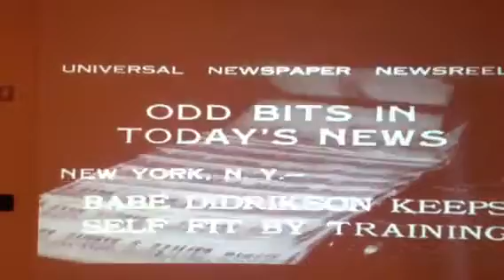Babe Didrikson Training in 1933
Running, sparring, boxing, athlete.  Muscular phenom and pioneer female athlete, Olympic track & field medalist, world class golfer. Film displayed at Miami Beach, FIU Wolfsonian Museum Special Exhibit, "Women in Motion" Viewed on June 17, 2013.